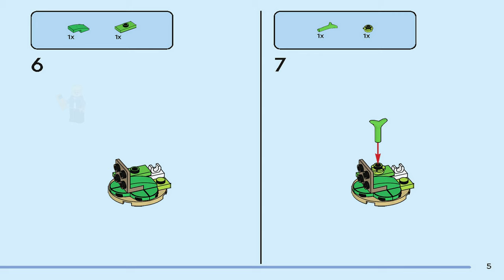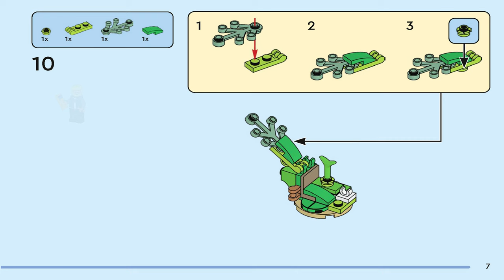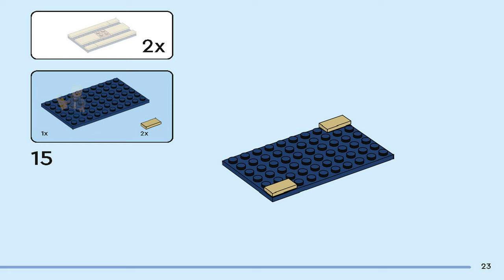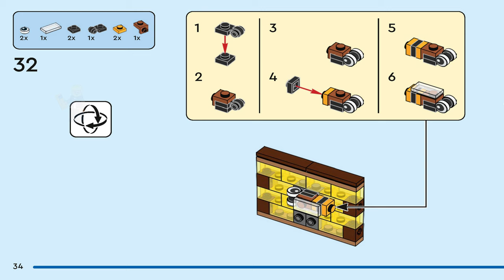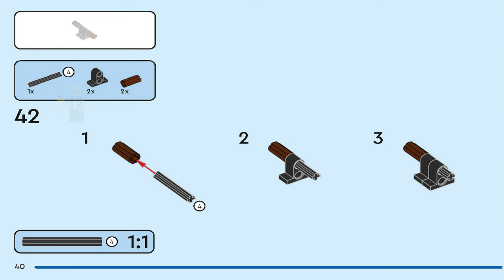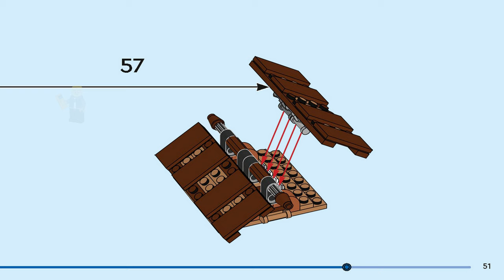LEGO Instructions | Creator | 31143 | Birdhouse (Book 2)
LEGO 31143 Instructions from the LEGO Creator  theme will guide you how to build LEGO Birdhouse Creator set 31143

Kids aged 8 and up can play out exciting stories with this brilliantly detailed LEGO® Creator 3in1 Birdhouse (31143) building set. It features a birdhouse with an opening roof at the top of a stand and includes 5 colourful and posable toy birds to sit on its perches.

Creative toys that inspire 3in1 fun
Kids will be thrilled to choose from 3 different buildable animal scenes with this LEGO 3in1 set. They can build a birdhouse with 5 birds, rebuild it into a hedgehog and squirrel sitting on apark bench or rebuild it into a beehive with 4 bees and honeycomb.

A fun, digital experience for LEGO fans
Using the LEGO Builder app to zoom, rotate and visualize the model, the guided real-life building process helps younger builders bring their creation to life on their tablet or smartphone and gives them a rewarding sense of achievement.

3in1 toy – LEGO® fans can play out enchanting animal stories with this LEGO Creator 3in1 Birdhouse (31143), featuring 3 scenes in 1: a birdhouse, park bench animals and a beehive
Countless play possibilities – Kids can choose to play with 5 toy birds at a birdhouse on a stand, a hedgehog and a squirrel on a park bench or 4 bees buzzing around honeycomb in a beehive
Distinctive birds – The birdhouse comes with 5 colorful toy birds: the Eurasian blue tit, northern cardinal, stripe-tailed yellow finch, European greenfinch and house sparrow
Loads of accessories – The birdhouse includes a food bowl on a swing, a baby bird and an egg. The hedgehog and squirrel come with an apple and the beehive features flowers and grass
A fun build – This 476-piece building set gives kids aged 8 and up the chance to experience 3 different builds, and it makes a creative gift for passionate LEGO® fans
Display model – The toy birdhouse measures over 11 in. (28 cm) high, 5 in. (12 cm) wide and 5in (12 cm) deep and can be displayed by kids in their bedrooms
The ultimate building experience – Kids can see their models come to life on their tablets or smartphones as they build with the LEGO® Builder app
LEGO® Creator 3in1 sets – Kids enjoy hours of imaginative play as they build the 3 different colorful models in every box
Premium quality – For more than 6 decades, LEGO® bricks have been made to ensure they pull apart consistently every time